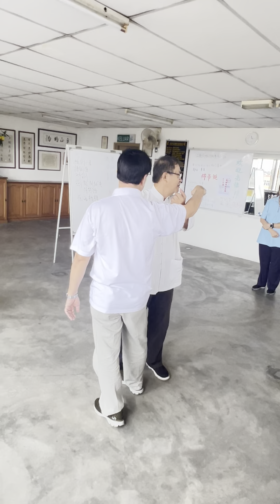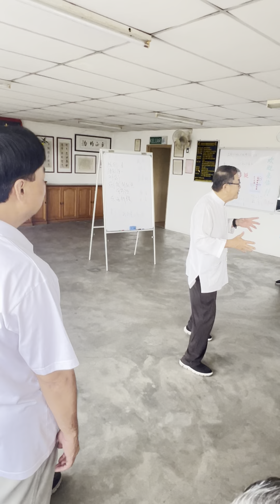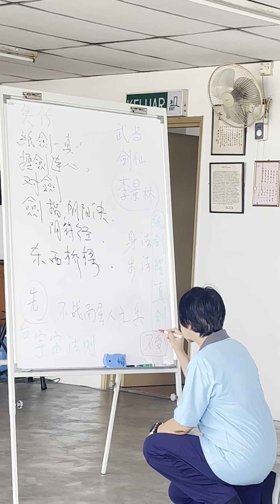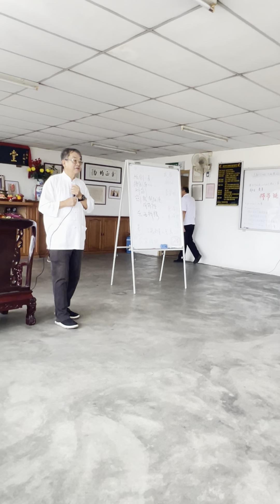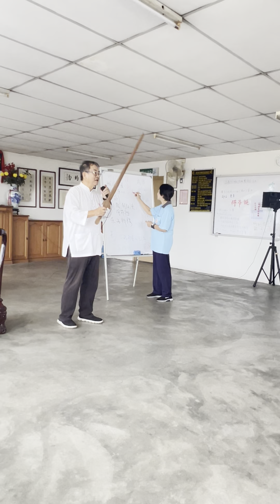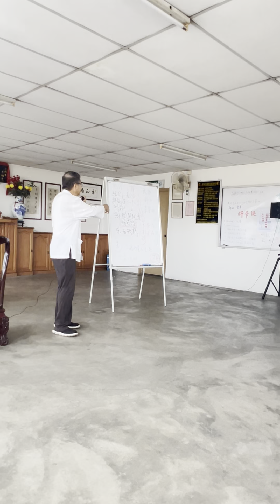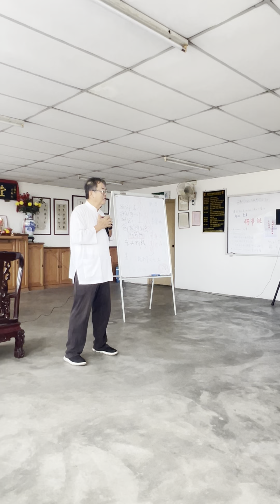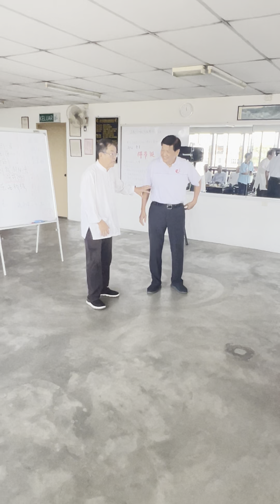森美兰神龙太极拳学会位于奥克兰商业中心的会所。（芙蓉15日讯）森美兰神龙太极